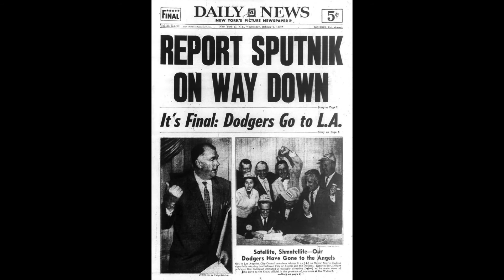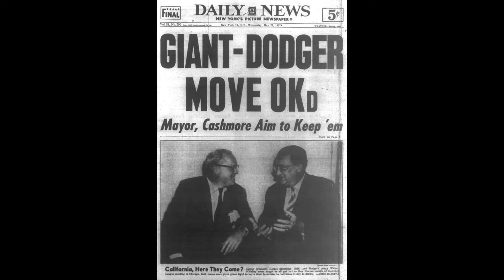Dodgers & Giants (De Nueva York a California)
Dodgers y Giants se enfrentan este Opening Day 2018 con motivo de los 60 años jugando en el estado de California, pero ambos conjuntos tienen historia en la ciudad de Nueva York en donde reinaron mucho antes de los Yankees.